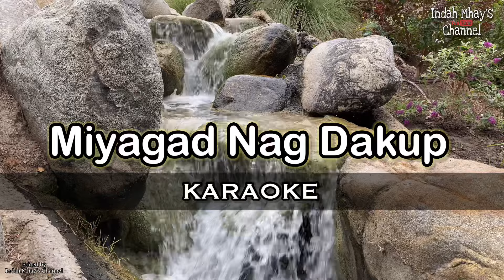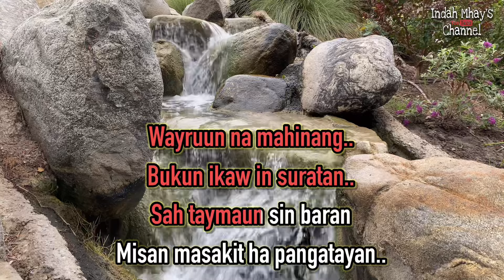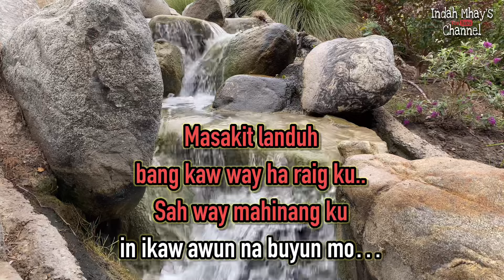Miyagad Nag Dakup | Tausug Karaoke